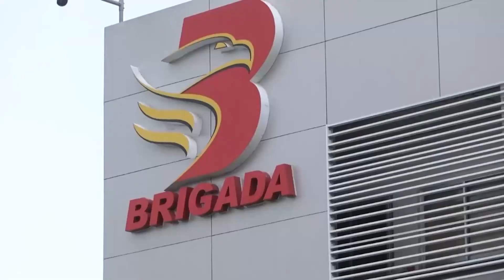Brigada Mindanao May 31, 2023 Full Episode